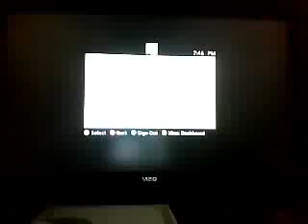must see end wars finest - 1 / 2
Recorded live on January 10 at 4:43pm. -- Recorded live on Justin.tv